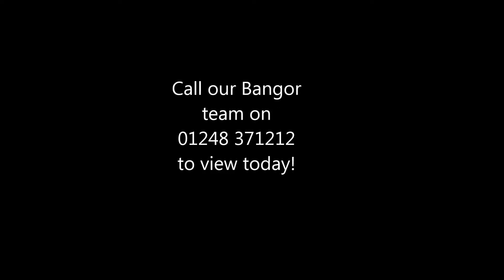5 Lon Y Bryn, Menai Bridge LL59 5LL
Modern living on a popular estate…with a delightful garden.